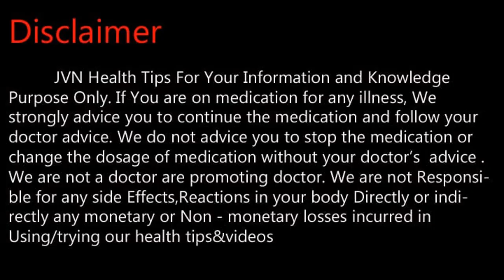கருவளையம் மறைய வேண்டுமா ?Tamil Health and Beauty Tips | JVN Health Tips